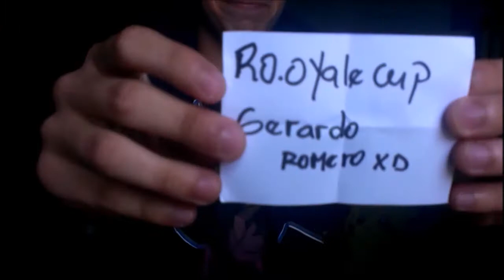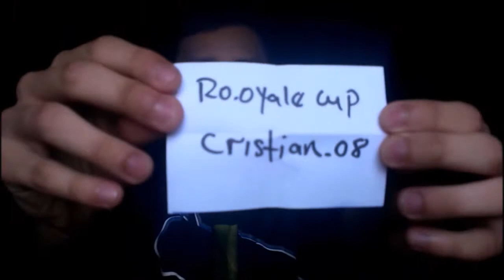RIFA DE LOS OCTAVOS DE FINAL RO.OYALE CUP 17 JUGADORES COMUNICARSE CONMIGO LO MAS PRONTO POSIBLE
SOLICITUD DE AMISTAD DE CLASH ROYALE :v
También puedes visitar mi pagina oficial en facebook
LINK PARA LOS FANS QUE QUIERAN MIRAR LAS BATALLAS EN VIVO